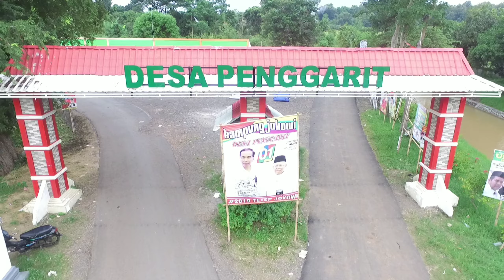DESA PENGGARIT KEC.TAMAN